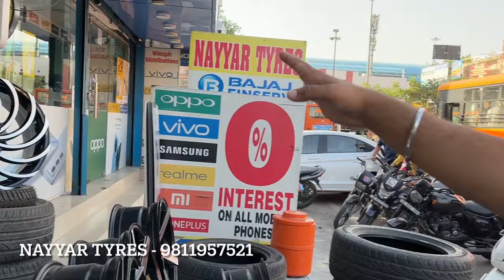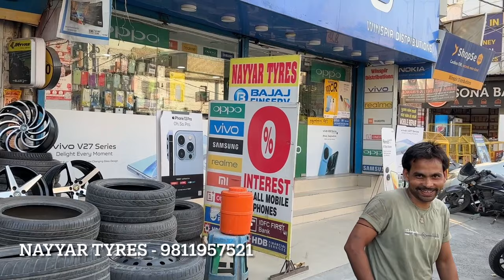Fronx 17 inches alloy wheels EMI पर Alloy Tyre Free पाओ - Fronx Modified 2023 | Fronx Modification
Shop Name :- Nayyar Tyres
Address - 19/1, jail road, prem nagar, new delhi - 110058